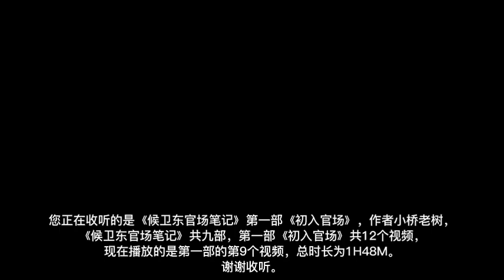《候卫东官场笔记》第一部《出入官场》【09】作者小桥老树 |有声有视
内容简介
《侯卫东官场笔记》有史以来最畅销的官场小说，被誉为“中国官场通俗教科书”，先后获得西湖类型文学奖铜奖、最佳官场小说奖等众多主流奖项，并得到联想创始人柳传志的多次推荐。
304位各级别官员，84起官场风波，66个党政部门，23次微妙的调动与升迁，交织进1个普通公务员的命运——侯卫东的这本笔记，将带您深深潜入中国公务员系统庞大、复杂而精彩的内部世界，从村、镇、县、市一直到省，随着主人公侯卫东的10年升迁之路，逐层剥开茫茫官场的现状与秘密。
读完本书，官场对于您将不再是一个模糊、杂乱的概念，而是一张张清晰、熟悉的面孔；那些粉墨登场的芸芸百官，那些表情背后的心思，看似突如其来的话语，都在小说的跌宕起伏中，一一露出了他们的本来面目。　304位各级别官员：
从村级干部到省市领导，304个官员陆续登场，主要人物亦多达107个，有人正直廉洁、有人阴险狡诈、有人刚正不阿、有人左右逢源，芸芸百官，千姿百态，光明磊落，阴阳怪气，活脱脱一幅官场浮世绘在您眼前徐徐展开。
84起官场风波：
农村计划生育、乡镇换届选举、干部经商、国企改革、群众上访、权钱交易……从最基层的乡村执法到高层的反腐风暴，每一件看似平常的公务背后，突起官场无尽风波，一波接着一波，一波覆盖一波，相互重叠，彼此湮灭，却又生生不息。
66个党政部门：
从省政府到镇党委、到人大、政协四大班子、组织部、公安局、财政局、开发区、驻京办等等、等等；跟随主人公侯卫东的调动与升迁，你将在中国公务员系统内进行一场既有深度、又有广度的旅行，了解各个部门的职能、运作及相互关系。
23次微妙的调动与升迁：
一个人的调动，牵连着一群人的利益与命运；一个人的升迁，维系着更多人的命运与悲欢。全书涉及详解的23次调动与升迁，繁复微妙，各异其趣，有的看似水到渠成，有的看似异峰突起，有的机缘巧合，有的命中注定，但无一不是严格地遵循着官场上的规则和规矩，往往让人若有所思，常常让人若有所得。
候卫东官场笔记，，出入官场，小桥老树 ，有声有视 ，官场小说，官场腐败 ，中共官场，官场晋升，贪污腐败